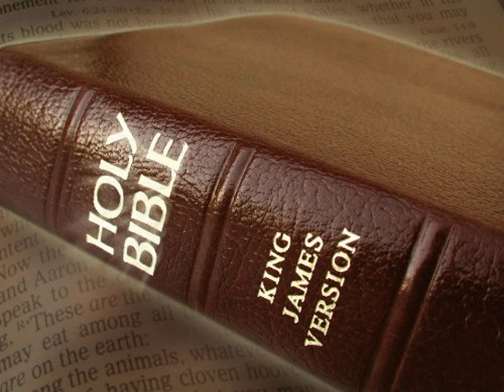King James Version Bible Audiobook Book of Deuteronomy Chapter 33